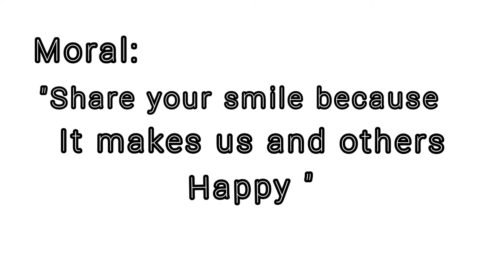Smiling Quokka | Happiest Animal In The World | Cheese While Selfie | Tamil Moral Story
Quokkas aren't just the cutest creature in Australia - they've also been labeled the happiest animal in the world. From New Zealand to the UK, CNN to National Geographic, the tag sits comfortably on the shoulders of such an adorable animal that loves to approach admirers - quokkas are believed to be so warm around humans because Rottnest has been separated from the mainland for 7,000 years.

Quokkas come across as extra friendly because of the cheeky grin that's permanently on their faces, and it looks like they're saying cheese when they pose for the camera.